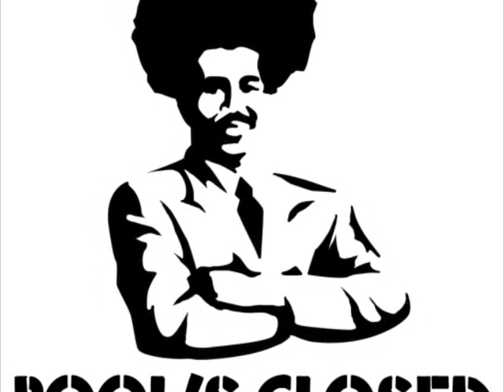World AIDS Day 2009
This is a day to remember those who have fallen due to the disease HIV/AIDS.
But the Patriotic Nigras would say otherwise.
POOL IS CLOSED!